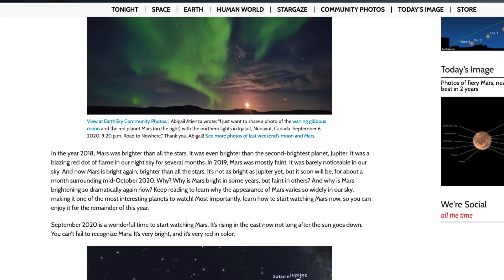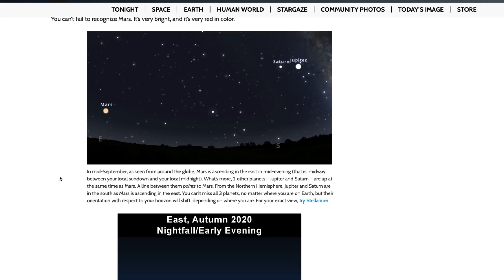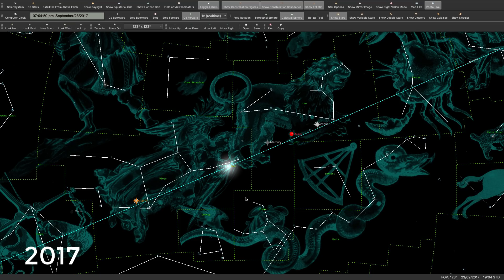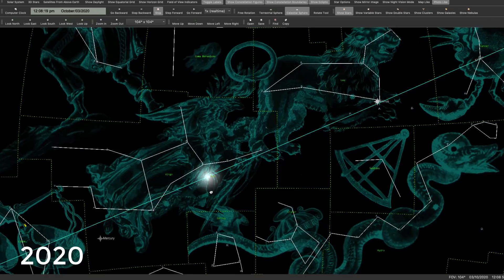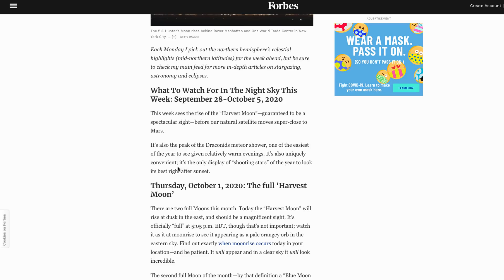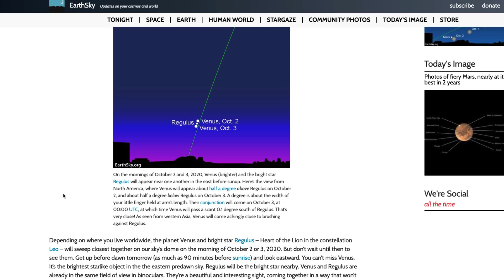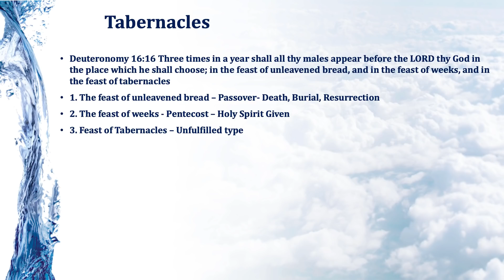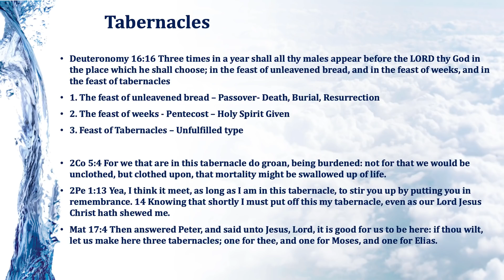TABERNACLES - VENUS & REGULUS, MARS & FULL MOON IN PISCES. WOW!!!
Extremely interesting astronomical events are happening this weekend over the Feast of Tabernacles.

Jupiter was over the king star Regulus in the constellation Leo at the Messiah's Birth September 11, 3BC. Jupiter is a picture of the bruised flesh of the Messiah with its Great Red Spot depicting where he was pierced.

Venus will be over the king star Regulus in the constellation Leo over the beginning of the Feast of Tabernacles 2020. Venus is a picture of the glorified Messiah. Hallelujah! The Venus/Regulus conjunction takes place at EXACTLY Midnight 00:00 on Universal Time. WOW!

Along with a full "HARVEST" moon that is located precisely in between the bands of the fish within Pisces will be a blazing red Mars now approaching its brightest display possible. Adding to the list is the Draconids meteor shower that peaks over this period.

Is Mars in retrograde motion over the ecliptic aligned horizontal (backward) fish in Pisces a picture of the Red Dragon before Israel? We shall see